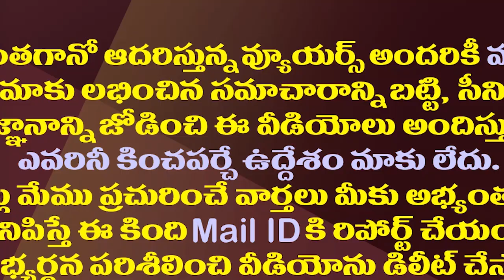హైకోర్టు అమరావతి తీర్పుపై ఏపీ ప్రజల షాకింగ్ రియాక్షన్| AP People Shocking Reaction On HC Verdict